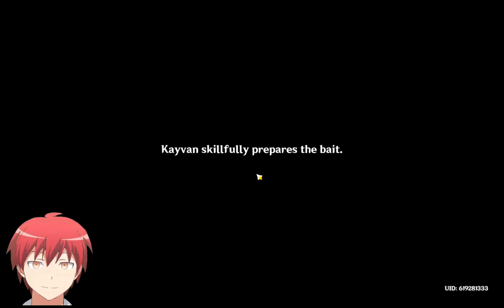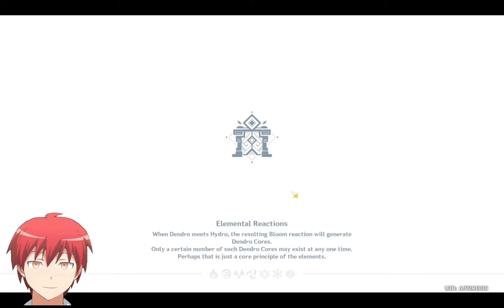Genshin Impact Streaming Publicly part 1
Genshin Impact Streaming same day after Stardew Valley